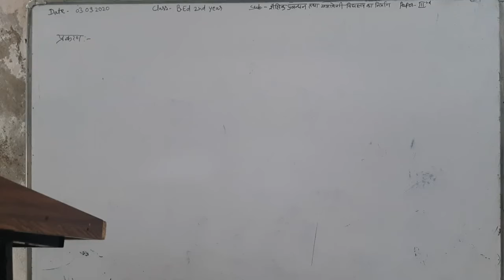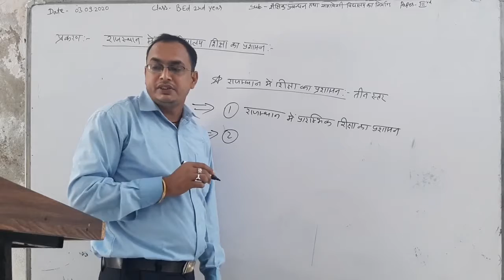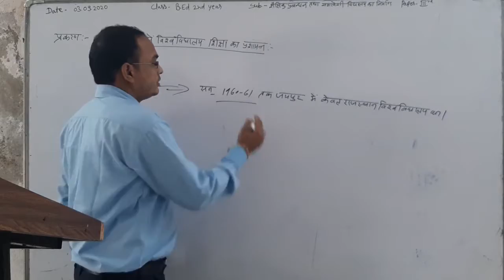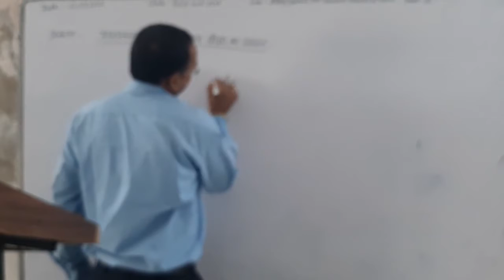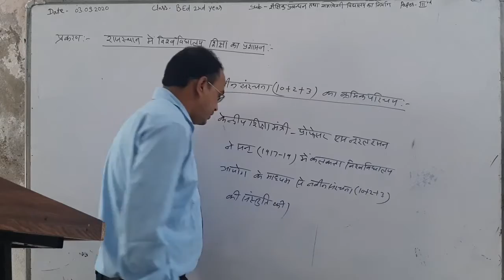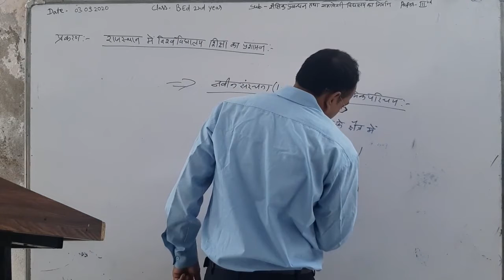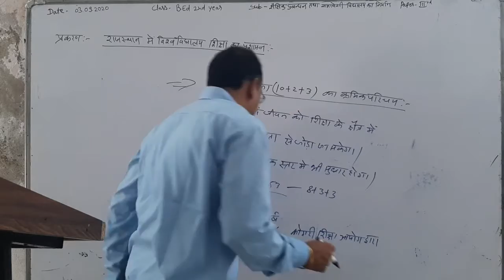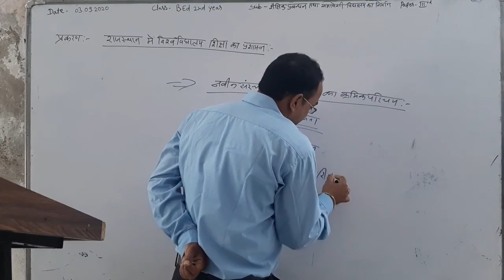03.09.2020 Topic राजस्थान में विश्व विद्यालय शिक्षा प्रशासन B.Ed 2nd year व्याख्याता मनोहरलाल टेलर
Subject:- Education Management and cheating inclusive school